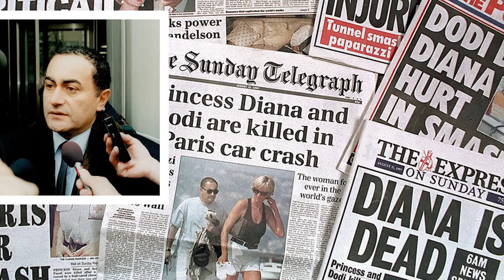Villa Windsor, Duke and Duchess of Windsor Paris Mansion | Edward VIII and Wallis Simpson Home Tour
Exploring Villa Windsor: The Glamorous Paris Mansion of the Duke and Duchess of Windsor
Welcome to Villa Windsor, the breathtaking Parisian abode once inhabited by the iconic Duke and Duchess of Windsor, Edward VIII and Wallis Simpson! Join us on an exclusive tour of this opulent estate, where every corner whispers tales of royal romance and timeless elegance.

Discover the fascinating history behind Villa Windsor and its esteemed occupants, from Edward VIII's abdication of the throne to his enduring love for Wallis Simpson. Unravel the stories woven into this historic residence's walls, where the Windsor dynasty's echoes resonate with every step.

Whether you're a fan of the royal family, intrigued by historical landmarks, or simply drawn to the allure of luxury real estate, this tour is sure to captivate your imagination. Join us as we pay homage to the iconic figures of the Windsor family and immerse ourselves in the grandeur of Villa Windsor.

Step into the world of high fashion and regal splendor as we explore Villa Windsor's exquisite interior design. From lavish ballrooms to intimate sitting areas, every room is adorned with a touch of sophistication and luxury fit for royalty.

The Duke and Duchess of Windsor, Edward VIII, and Wallis Simpson were a couple who carved their names in history not for their reign but for the extraordinary events surrounding it. Edward, the heir apparent to the British throne, sent shockwaves through the Empire in 1936 when he abdicated for the "woman he loved," the twice-divorced American socialite Wallis Simpson.

Their romance was a constitutional crisis. The Church of England, of which the King was the supreme governor, did not permit remarriage after divorce. Marrying Wallis would have meant Edward defying the church and potentially causing a religious and political upheaval. Unwilling to compromise his personal desires, Edward relinquished the crown, becoming the first British monarch to voluntarily abdicate.

Granted the title Duke of Windsor, Edward married Wallis in France.  However, the public's fascination soon turned to suspicion.  Their pre-war visits to Germany, where they were warmly received by Nazi officials, cast a long shadow. Whispers of their potential collaboration with the Nazi regime swirled throughout the war, forever staining their legacy.

Post-war, the Duke and Duchess settled into a life of luxury and leisure.  Edward, stripped of his royal duties, remained somewhat of a public figure, while Wallis, never fully accepted by the British establishment, existed in a gilded cage. Their love story, once sensational, became a cautionary tale – a stark reminder of the clash between personal desires and the responsibilities that come with immense power.

Despite their later years spent globe-trotting and attending social events, the Windsors remained a constant source of intrigue.  Their story continues to captivate, a complex mix of love and defiance.

Interior Design with Ellen